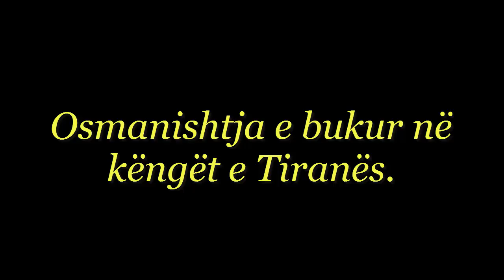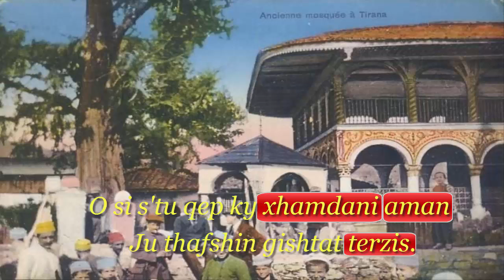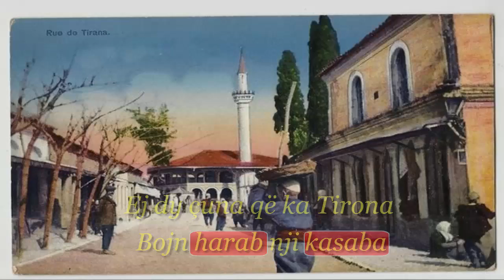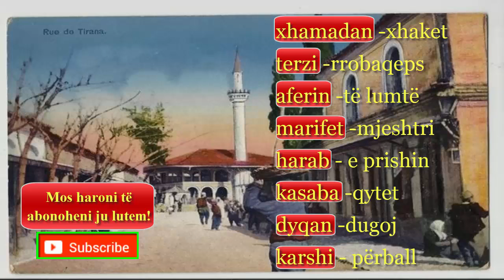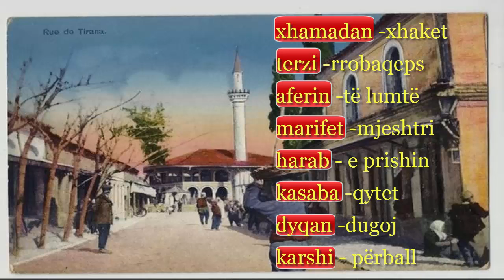Osmanishtja e bukur në këngët e Tironës/ 1. Dy qunat që i ka Tirona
xhamadan -xhaket
terzi -rrobaqeps
aferin -të lumtë
marifet -mjeshtri
harab - prishit e rënuar e vjetër
kasaba -qytet
dyqan -dugoj
karshi - përball